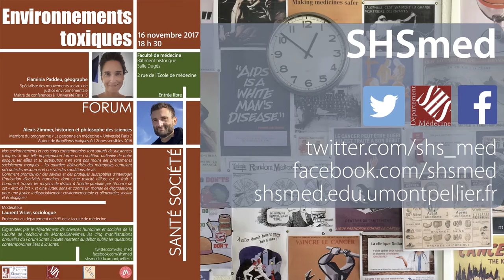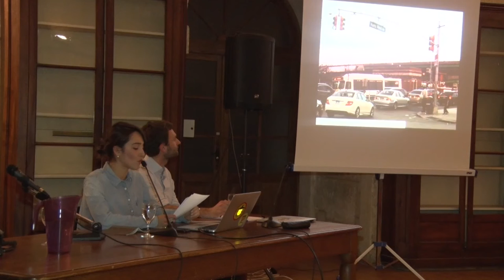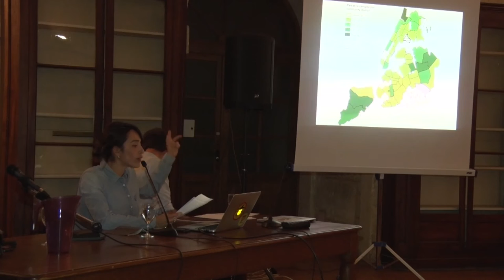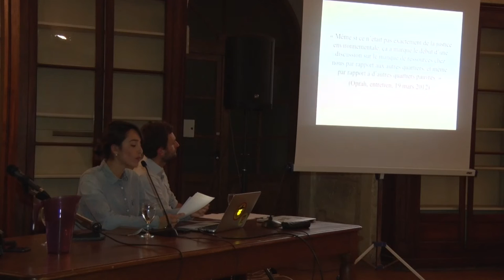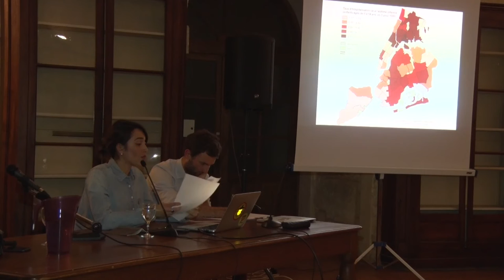Forum Santé Société : « Environnements toxiques »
Nos environnements et nos corps contemporains sont saturés de substances toxiques. Si une telle imprégnation forme une condition ordinaire de notre époque, ses effets et sa distribution n’en sont pas moins des phénomènes socialement marqués – les quartiers défavorisés des métropoles cumulant précarité des ressources et nocivité des conditions de vie.
Comment promouvoir des savoirs et des pratiques susceptibles d’interroger l’intrication d’activités humaines dont cette toxicité diffuse est le fruit ? Comment trouver les moyens de résister à l’inertie produite par l’énoncé de cet « état de fait », et ainsi lutter, dans et contre un monde de dégradations, pour une justice indissociablement environnementale et alimentaire, sociale et écologique ?

Invités :
Flaminia Paddeu, géographe
Spécialiste des mouvements sociaux de justice environnementale
Maître de conférences à l’Université Paris 13
Alexis Zimmer, historien des sciences et épistémologue
Biologiste de formation et philosophe
Membre du programme « La personne en médecine », Université Paris 7
Auteur de Brouillards toxiques, éd. Zones sensibles, 2016 :